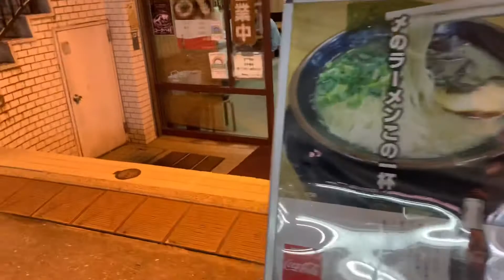父ちゃん大塚最後の夜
引っ越す前に、撮った動画を編集してみました。

現在は、王子の新居におります。

ここもまた、いいのです。

なんか撮って出しますので、観て下さい😊